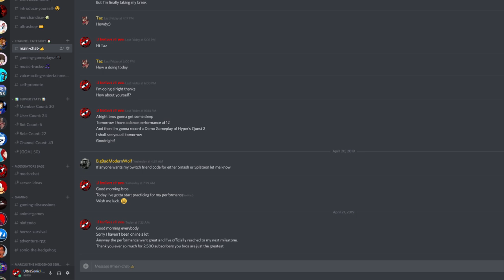SUPER SMASH BROS ULTIMATE - Adventure Mode (Part 28)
Hello everybody and to all of my outstanding bros and I welcome
you all back to another smashing and most adventurous gameplay
episode of Super Smash Bros Ultimate on the Nintendo Switch!
And my I am so so close to the end of this game!
On today's episode of World Of Light, we prepare ourselves to
face Dharkon and put an end to his evil schemes, we travel to
another dimension because obviously the game is not over yet,
and we try to balance both Light and Dark sides as we rescue the
last remaining fighters.

More of their minions are dropping and taking defeats throughout
every battle and the final journey has just begun. Can our brave
heroes keep the balance stabilized and bring back the last of the
remaining fighters? Find out what happens next on Adventure
Mode World Of Light!

Please do not forget to show your love and support by leaving
more videos that I have done and I shall see you amazing bros in
the next gameplay episode!

UltraSonicHero. PEACE! :D